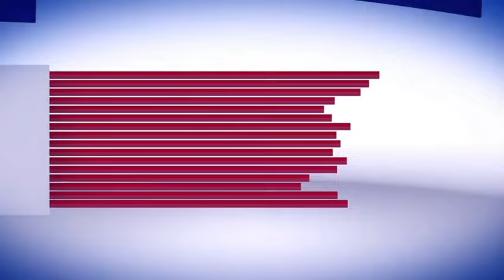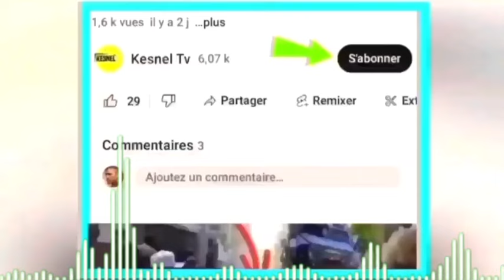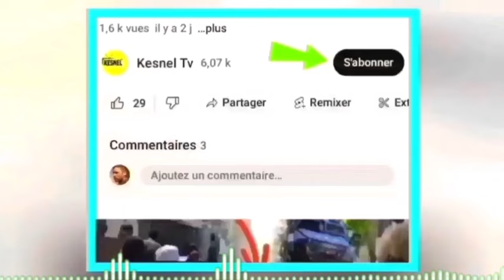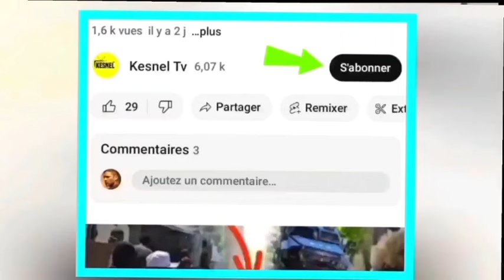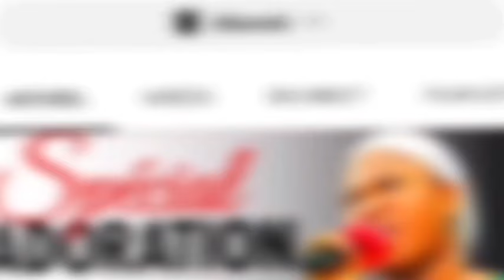nouvel cho cho 21Avril jwet la gate babekyou semante maten konsèyla ap bloke,guy Phillipe prezidan